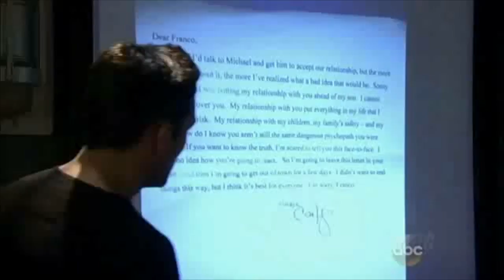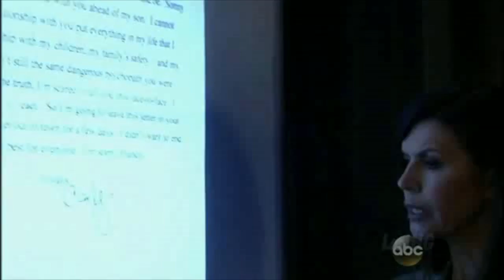Nathan West 01-16-14 (1/2) Piecing together Carly's disappearance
Nathan, Dante and Anna try ti piece together what happened to Carly.

(Edited & uploaded with Lori's permission)